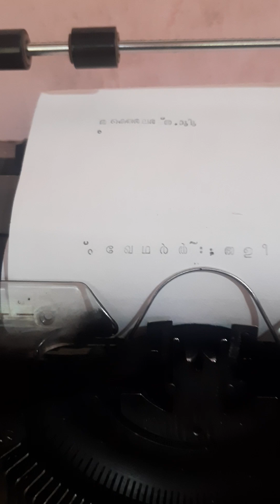12 July 2024